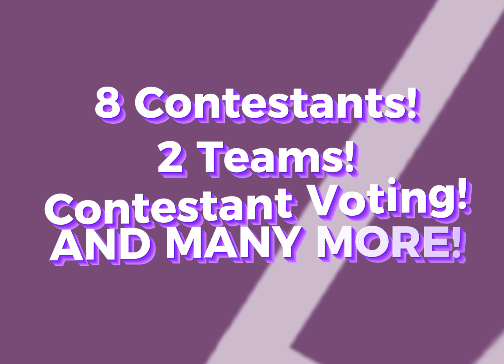Battle For Almost Anything Mini: AGAIN || Season 2 Official Trailer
BFAA COMES BACK THIS SUMMER! Everyone returns with new contestants by their sides

Pink Lemonade
Nymph Ear
Teather Ball
SSDA
Battery
(NEW CONESTANT 1
NEW CONTESTANT 2
NEW CONTESTANT 3